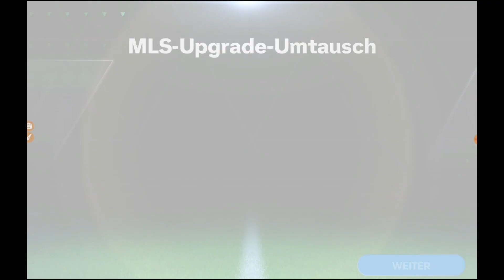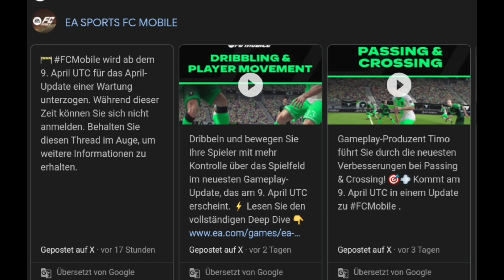Diese Punkte jetzt unbedingt sparen😱!!! + deshalb funktioniert FC Mobile manchmal nicht🔥